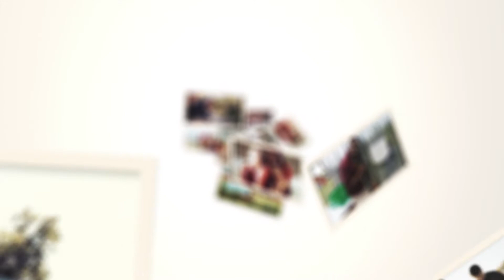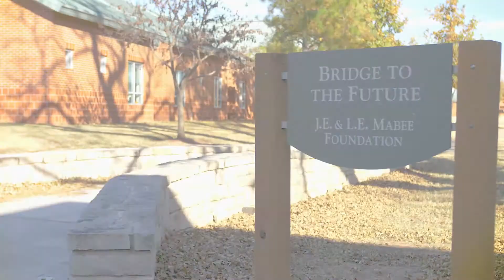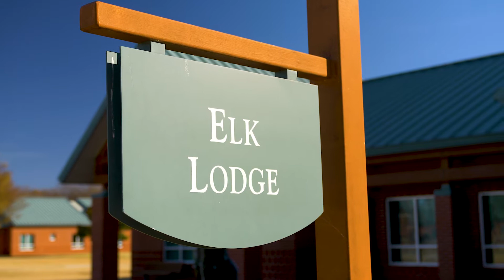Video of Hope 2017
Watch as three former residents of Tulsa Boys' Home tell their stories of struggle, hope, and redemption.